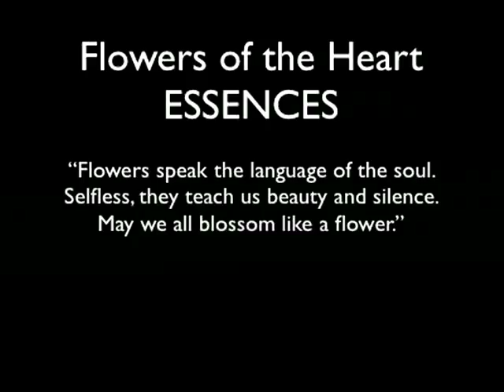Flowers of the Heart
A new generation of shamanic flower essences from Lotus Heart Remedies
Flowers speak the language of the soul. Selfless, they teach us beauty and silence. May we all blossom like a flower.